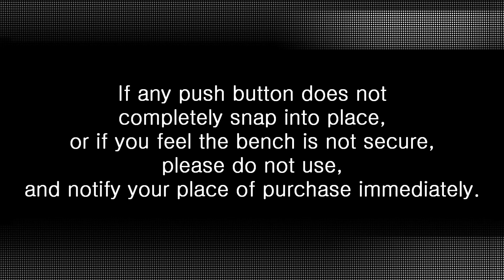How to Assemble: 77762 (Tub-Mount Swivel Sliding Transfer Benches) by Eagle Health Supplies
Tub-Mount Swivel Sliding Transfer Bench (Item # 77762)

Eagle Health Supplies
For your safety.
For your comfort.
For your independence.
FOR YOU.